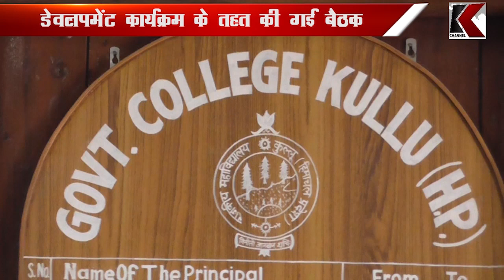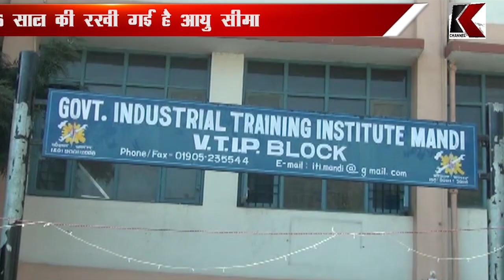19.02.2018 K CHANNEL BULLETIN PART 3